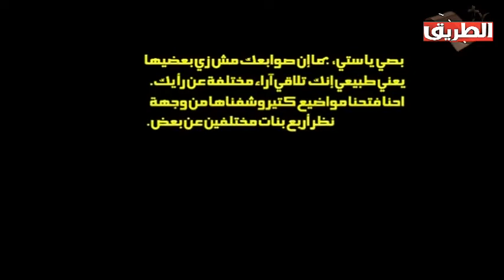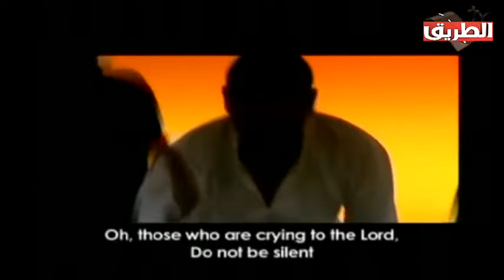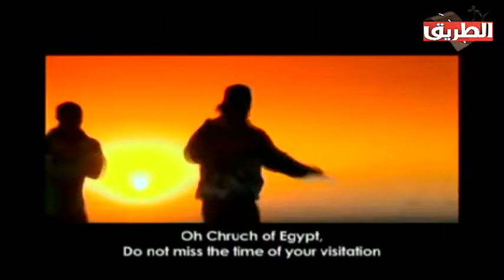درجة التغير وحلقة بعنوان النبوه في الكنيسه 22 مارس 2019